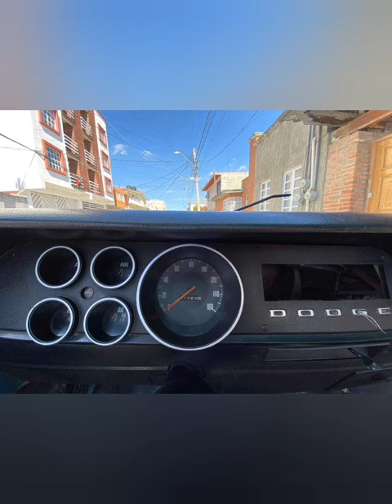The Cleanest 1972 Dodge D100 Short Bed You Will See - Slant 6 - 4 On The Floor - For Sale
This is the cleanest 1972 Dodge D100 short bed you will see for a long time.

Slant 6
4 On The Floor
White Steelies
Hub Caps
Clean Interior
No Rust